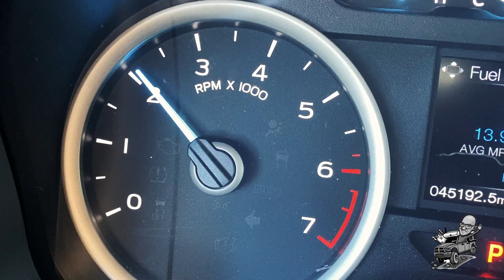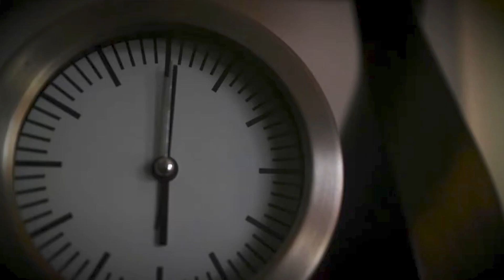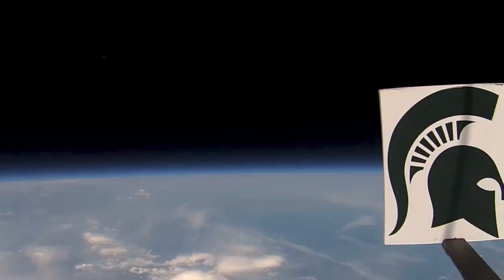Troy Hale Emmy Silver Circle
Troy Hale's video compilation for his Michigan Emmy Silver Circle induction.